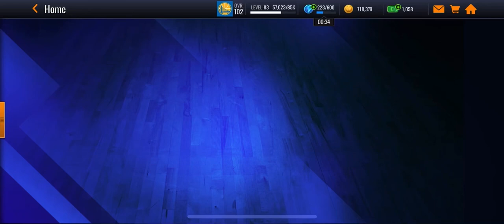95 OVR ROBERT PARISH ‘79 | WARRIORS at PACERS FULL GAMEPLAY | NBA Live Mobile Season 6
Conference Finals: WCF Legend Player Former Warrior 95 OVR Robert Parish ‘79: 30 points, 2 threes, 5 rebounds, and 1 block in a win at the Pacers

Height: 7’0
Dunking: 98%

(2:47) The pump fake, the right handed 🔨🔨🔨

(8:30) Oh get that shot outta here! 😤🚫